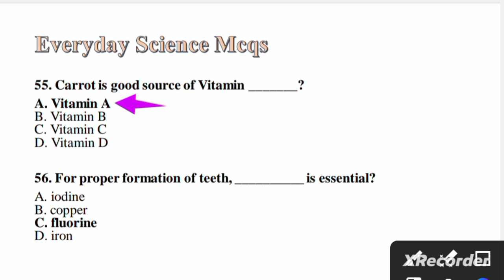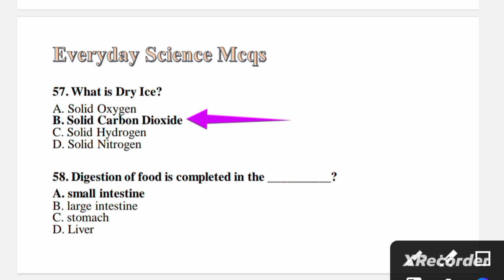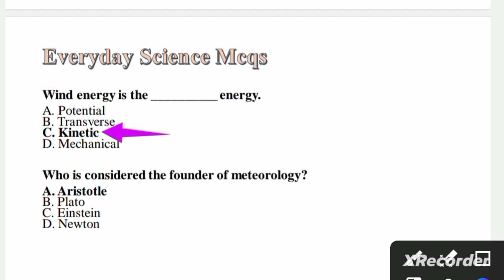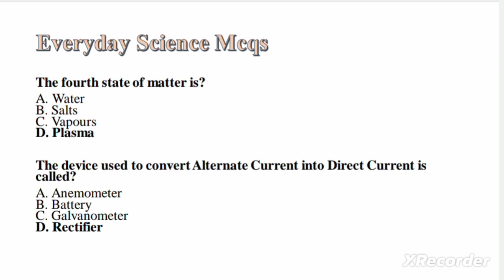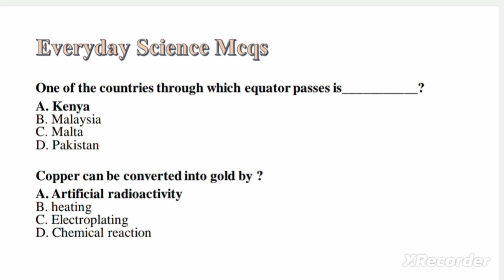Part-3 || Top and most Repeated Everyday Science MCQs || All Test Preparation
In this channel provides information about all coming job test conducted in Pakistan all information about History, Pakistan study, Islamic studies, current affairs, Computer Science, everyday science, Urdu, Chemistry, Physics, Biology, Biochemistry,English, General knowledge and world General knowledge

This channel is helpful for you in All jobs test
CSS
PPSC
FPSC
SPSC
KPSC
MDCAT
ECAT
NTS
IBA
ETEA
OTS
GAT
NAT.and all other